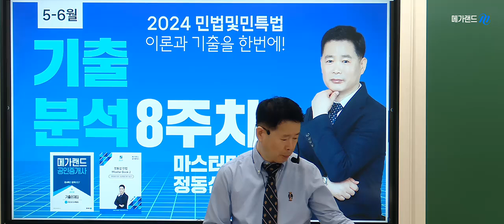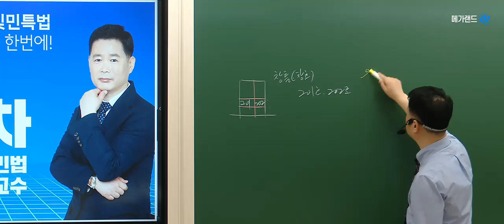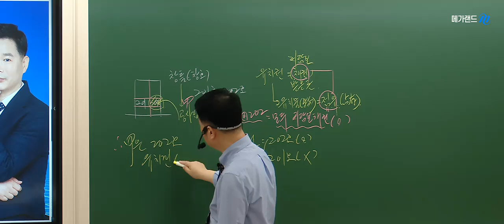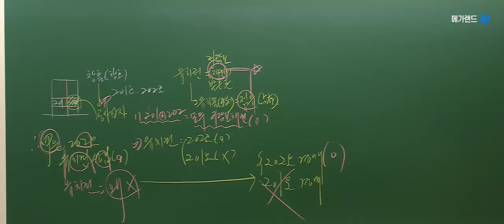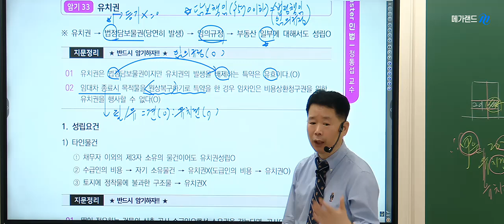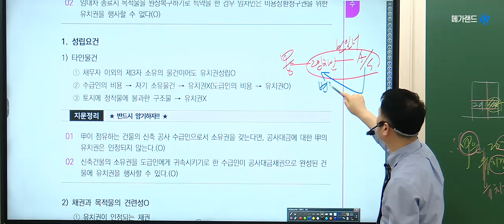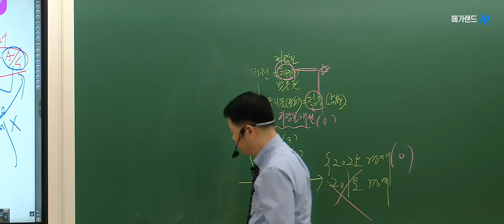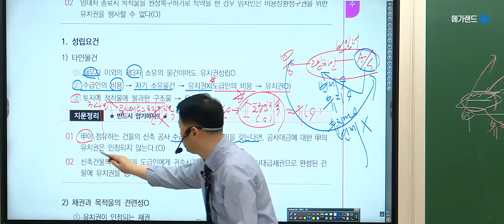[공인중개사학원 김포중앙] 💜민법 정동섭 교수님 기출분석 - 유치권🧡민법[필수테마20선]특강-6월30일, 7월7일(일)-이건 무조건 나와!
🌈정동섭교수님의 [필수테마20선] 특강신청 바로가기